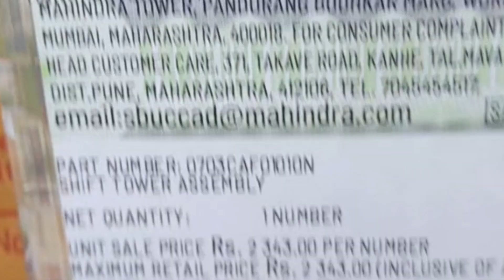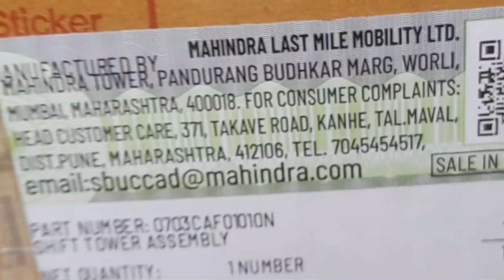gear shifting problem. Mahindra jeeto gear shifting problem.1&2 gear not working.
Mahindra jeeto gear padneme dekat
gear not work
1 2 gear padnahi raha hai.
gear shifting
gear shifter assembly price 2343
gearbox 1,2 not
gear Mahindra jeeto 1,2 not moving
Mahindra jeeto 1 and 2 not working.
gear shifting change.
Mahindra jeeto assembly gear shifter change.
Mahindra jeeto gear not working properly.
Mahindra jeetogear problem
Mahindrajeetogearnotworkingproperly
Mahindra jeeto gearshiftingproblem
Mahindra jeeto gearshiftingmai play
Mahindra jeeto gear kai bushing nahi melte assembly gear shifte hi dalna padta hai.